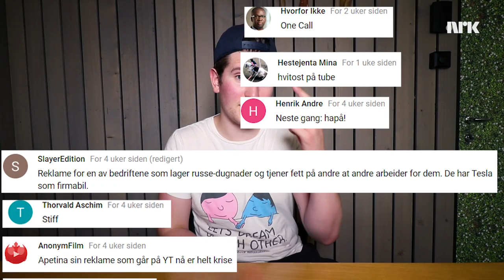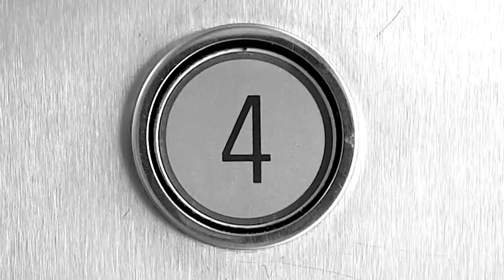MORS FLATBRØD med MURDROCKS - REKLAME GERILJA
Mors flatbrød er uten tvil et av verdens råeste brødprodukter. Etter å ha analysert produktet lagde Murdrocks og jeg en ny reklame for dem, basert på deres største styrker.

Med: Murdrocks (Markus Sannes), Henrik Farley og Tonje Holm Strandnes
Foto/Klipp: Jan Morten Bjørnsen (reklamen) og Henrik Farley